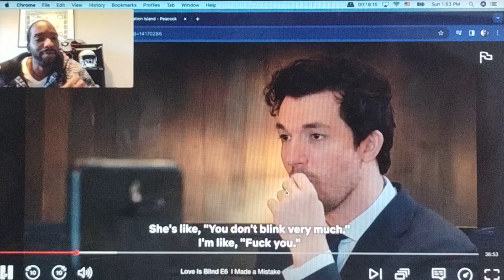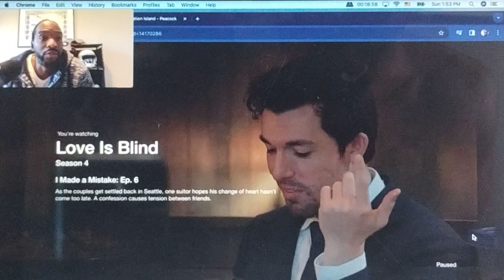Love is blind S4 E6 preview full episode link in the description